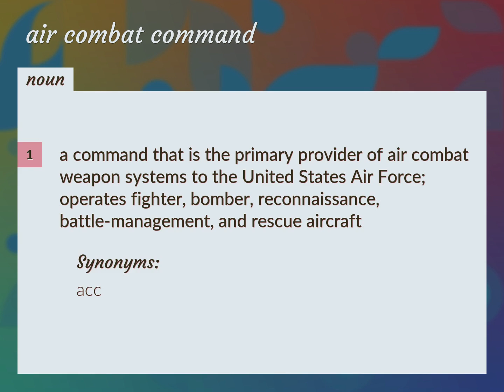Air combat command | meaning of Air combat command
What is AIR COMBAT COMMAND meaning?

Susan Miller (2022, August 23.) Air combat command meaning